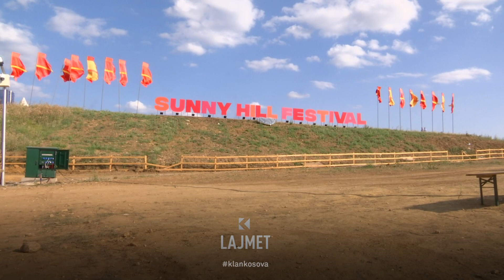Sunny Hill solidarizohet me gratë e rrahura - 26.07.2024 - Klan Kosova